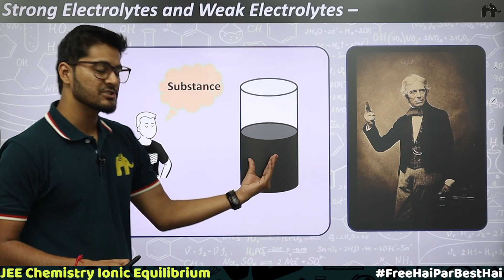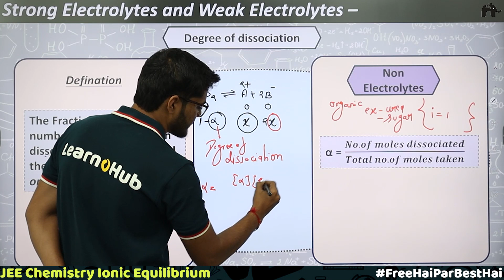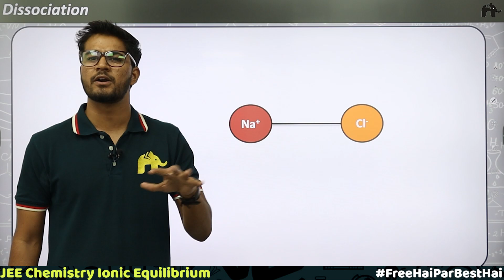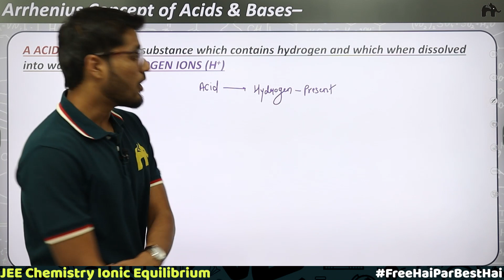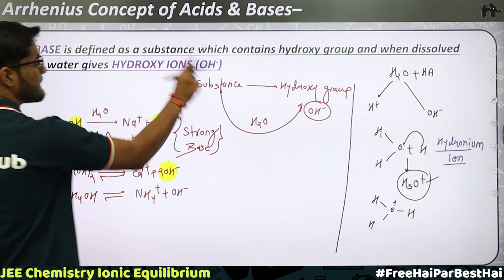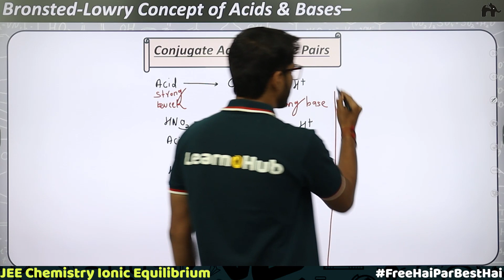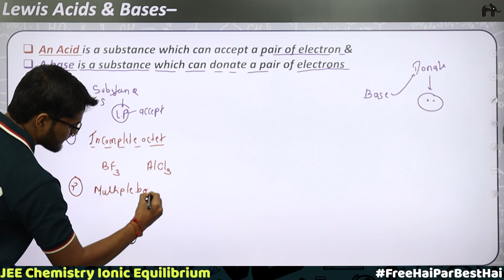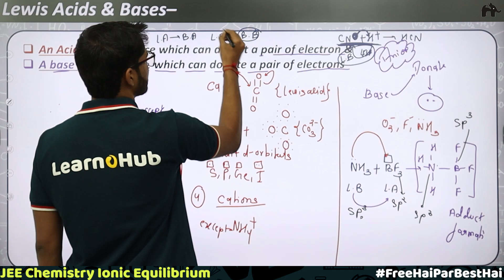Equilibrium Class 11 Chemistry JEE | NCERT Chapter 7 | Concepts of acids & bases #4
Ionic Equilibrium NCERT    Class11 Chemistry  JEE

Ionic Equlibrium NCERT    Class11 Chemistry  JEE

Timestamp:
0:00 Introduction
00:51 JEE 2021 Problem 1
01:05 Strong Electrolytes and Weak Electrolytes
11:28 Strong Electrolytes
12:51 Weak Electrolytes
15:41 Dissociation
19:48 Various Concept of Acids & Bases
25:16 Arrhenius Concept of Acids & Bases
34:08 Bronsted – Lowry concept of Acids & Bases
49:13 Lewis Acids & Bases